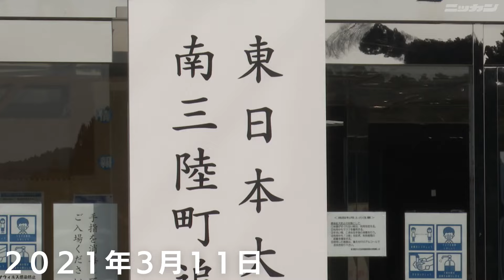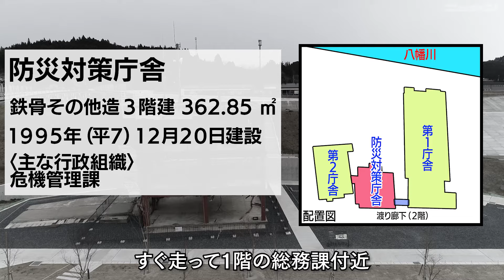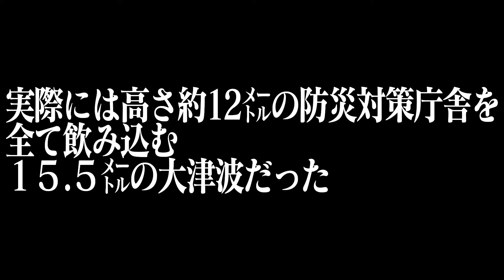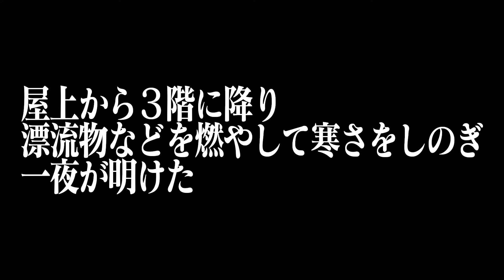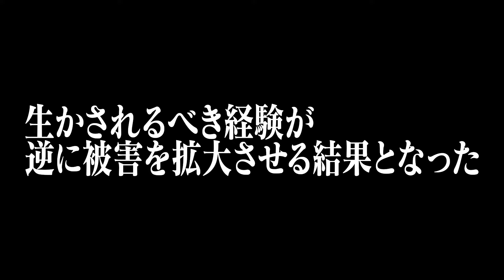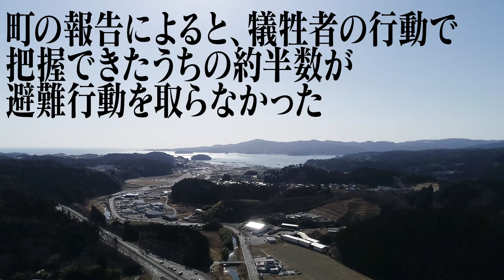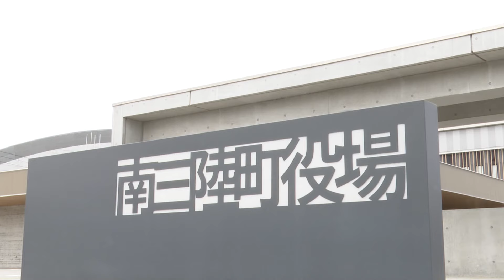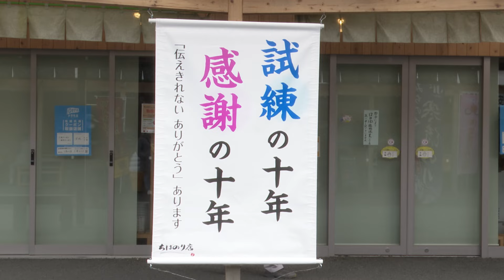「被災地からあなたへ」忘れない３・１１～東日本大震災～【南三陸町】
２０１１年３月１１日、東日本大震災で起きた津波によって宮城県南三陸町では
防災対策庁舎で最後まで避難を呼びかけた三浦毅さん、遠藤未希さんなど４３人が犠牲になった。
過酷な経験をし、奇跡的に生還した１１人のうちで最年少の佐藤裕さんにあの日の経験を語ってもらった。
また地震、津波を経験した町の人たちに防災、減災への心構えを聞いた。

00:00 注意書き
00:05 オープニング
01:10 追悼式典（２０２１年３月１１日）
02:16 佐藤裕さんの話
12:06 想定を上回ることが起きる（文具店「フレンズ」店主の熊谷和平さん、小野寺洋明さんの話）
13:07ドローンによる空撮
16:07 さんさん商店街山内大輔会長の話
17:28 及川渉さんの話